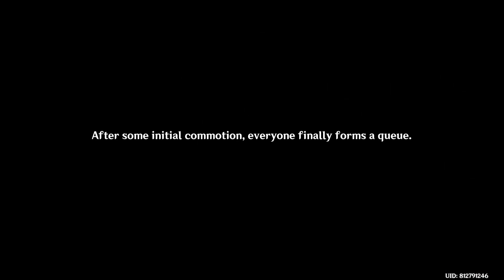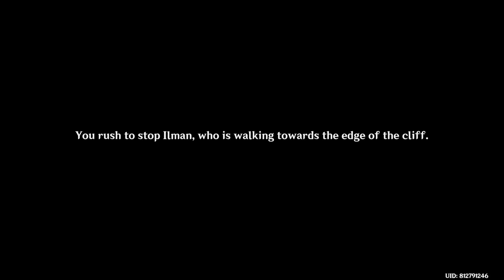Lingering Warmth : Part 1 (Nahida Story) | MC Lumine